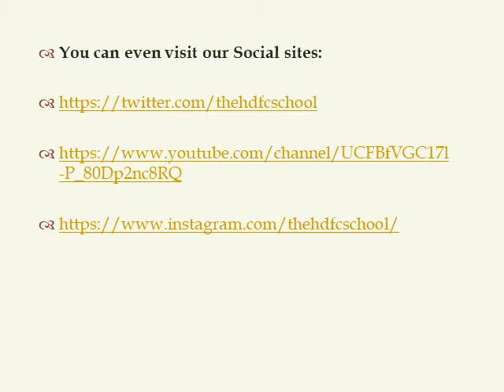What must the best CBSE School have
The world around us has been changing and growing with every dawn. And when the world around is moving fast, why should our children be left behind by out-dated teaching methods and schooling systems. To break away from the past different boards like the CBSE have been updated to make sure that the children are ready to keep up.